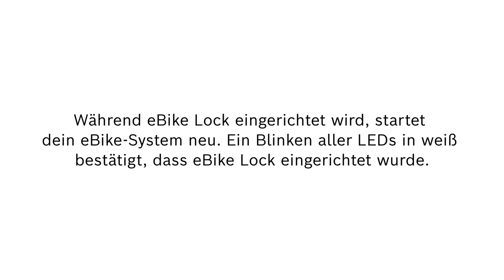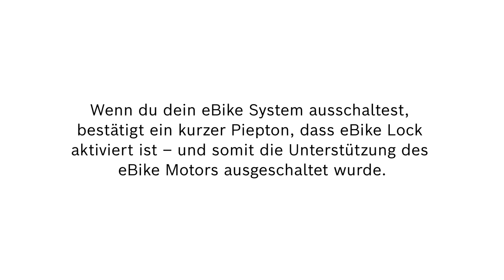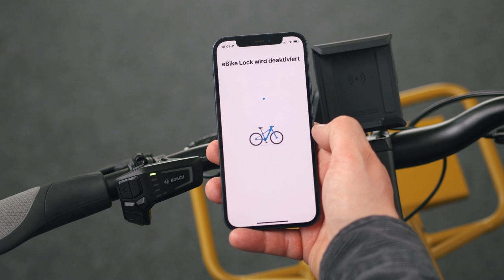How To | eBike Lock nutzen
Mit eBike Lock wird dein Smartphone zum digitalen Schlüssel deines eBikes. In diesem Video zeigen wir dir, wie du eBike Lock mit Hilfe der eBike Flow App einrichtest.

00:00 Intro
00:07 Sobald eBike Lock verfügbar ist, erscheint eine entsprechende Meldung im Home Screen deiner eBike Flow App. Tippe darauf und folge den Anweisungen, um eBike Lock einzurichten.
00:36 Während eBike Lock eingerichtet wird, startet dein eBike-System neu. Ein Blinken aller LEDs in weiß bestätigt, dass eBike Lock eingerichtet wurde.
00:44 Ein Piepton signalisiert, dass dein Smartphone erfolgreich als Schlüssel erkannt wurde.
01:00 Wenn du dein eBike System ausschaltest, bestätigt ein kurzer Piepton, dass eBike Lock aktiviert ist – und somit die Unterstützung des eBike Motors ausgeschaltet wurde.
01:17 Wenn du dein eBike System wieder einschaltest und dein Smartphone als Schlüssel erkannt wurde, blinkt die LED Remote drei Mal weiß auf und ein doppelter Piepton ertönt.
01:25 Die Unterstützung des eBike Motors ist jetzt wieder freigegeben.
01:38 Sobald eBike Lock verfügbar ist, kannst du die Funktion auch in den Einstellungen einrichten.
02:00 Du kannst eBike Lock jederzeit in den Einstellungen der eBike Flow App unter "Mein eBike" deaktivieren. Auch die Pieptöne lassen sich hier deaktivieren.

Halte dich jederzeit auf dem Laufenden über den aktuellen Status unserer Systeme, sowie über Ankündigungen von Wartungen